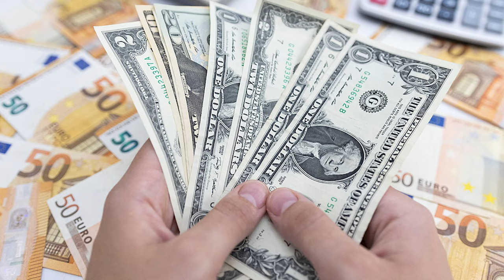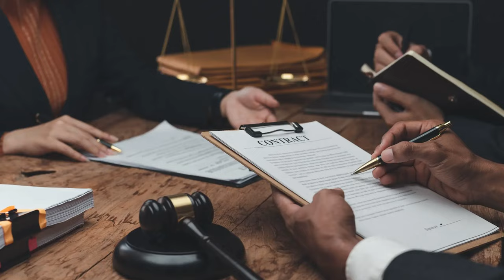20 Famous Actors You Will Never See Again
20 Famous Actors You Will Never See Again.
Hollywood is a fascinating place. It is where dreams are created, superstars are born and many of today’s greatest movies are made. However, on the other hand, it can be a very ruthless place. The movie and television industries are very cut-throat. One wrong move, step, or action can ruin a career in the blink of an eye. Join us as we delve into the stories of a few celebrities who learned this lesson the hard way and vanished from our screens for good.